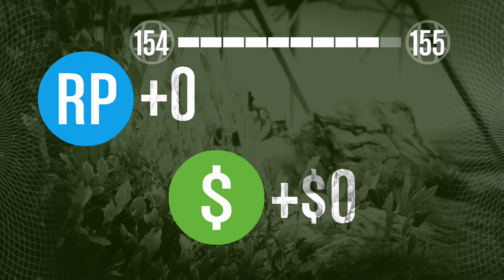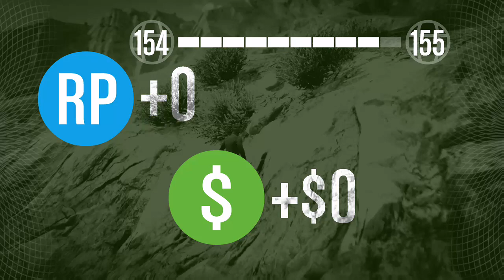gta 5 playing hiest with friends funny